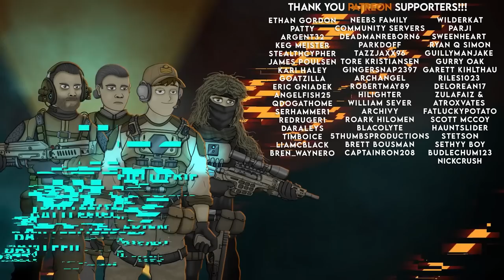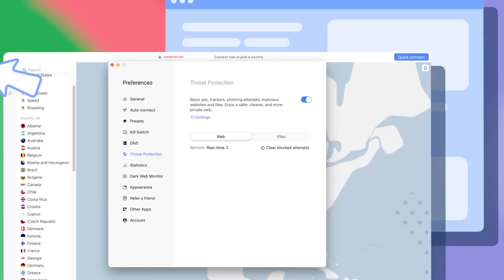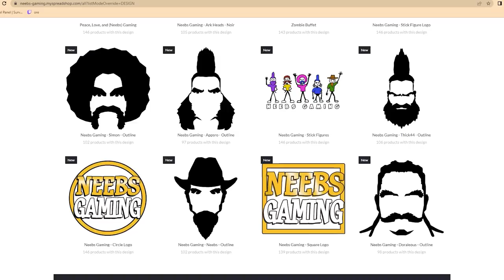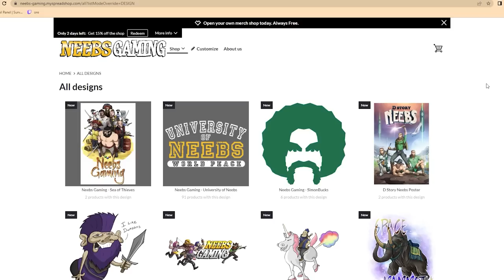A Battlefield Friends Premiere? When and Where....(Neebscast)